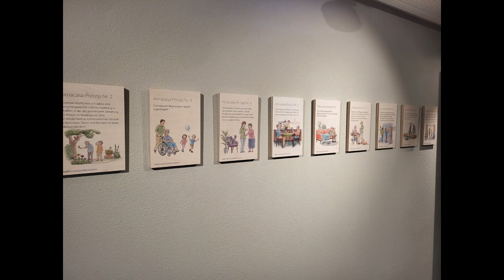Almacasa Suiza Inauguración Casa de la diversidad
El 2 de marzo tuve el honor de ser uno de los invitados a la inauguración oficial de Almacasa Regensdorf, y la idea según de ellos es: "Nuestro modelo pionero de ofrecer cuidados y acompañamiento orientado a situaciones cotidianas, está especialmente bien integrado en el barrio. Disponemos de tres grupos de unidades d convivencia, cada uno de ellos con entre 8 y 10 personas, así como del popular programa de respiro diurno y nocturno. Esto significa que son posibles tanto las estancias cortas espontáneas como los cuidados y la asistencia a largo plazo. Esto también se aplica a las necesidades de cuidados complejos y situaciones paliativas."